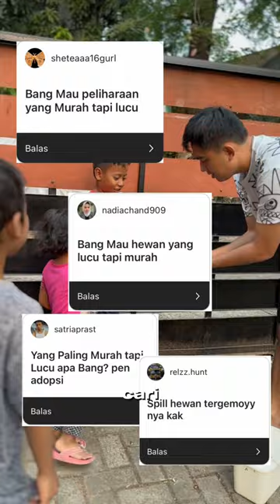PET gemoy dan Hemat